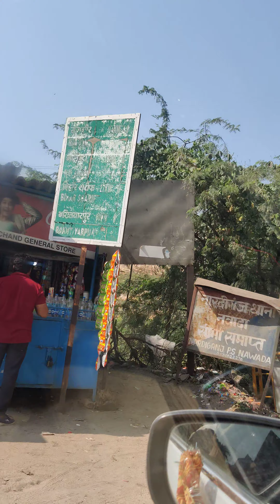navyanath vlogger trip rajgir